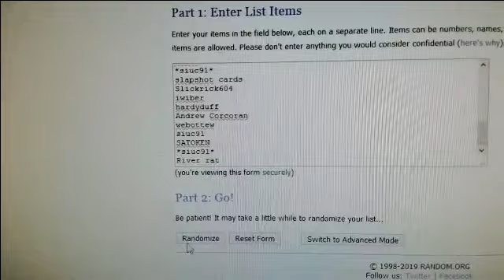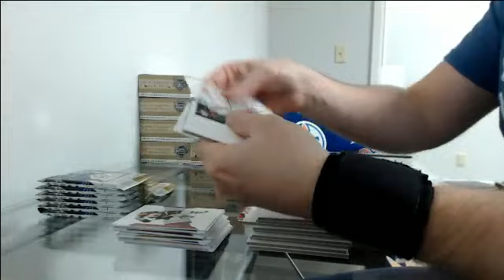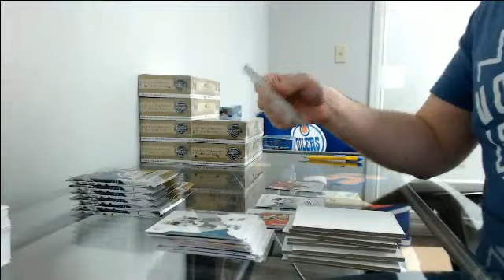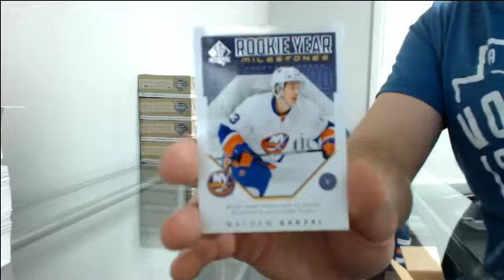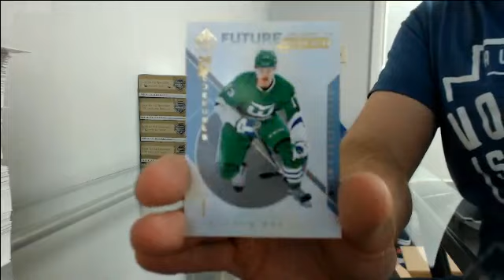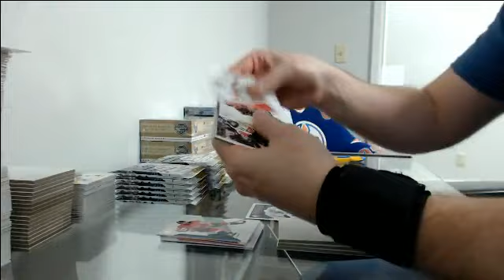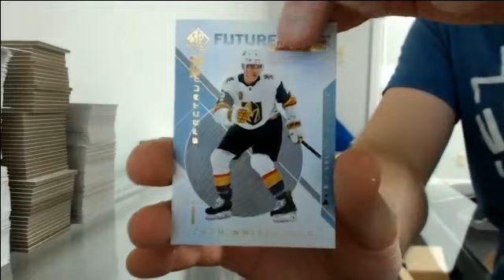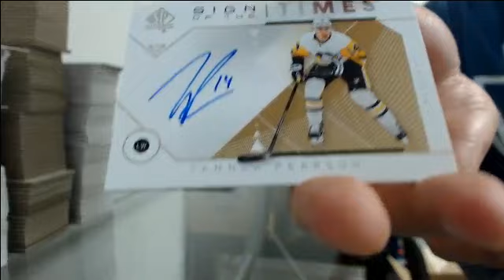18-19 SP Authentic Team Random Case Break #3